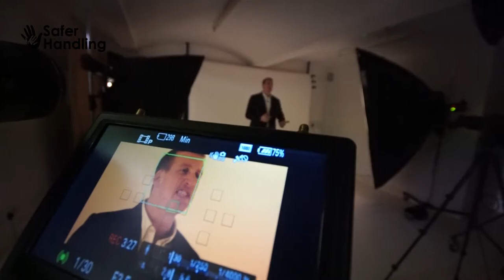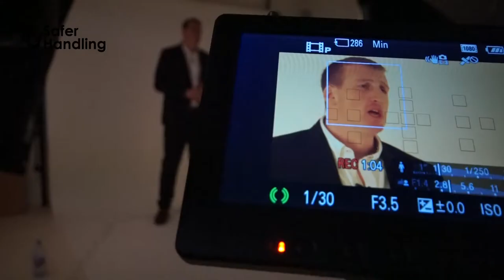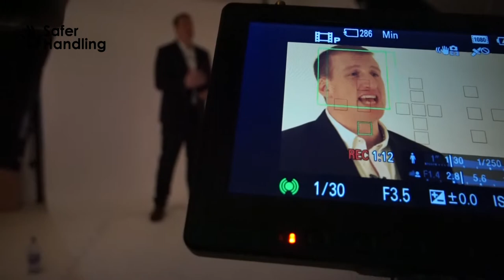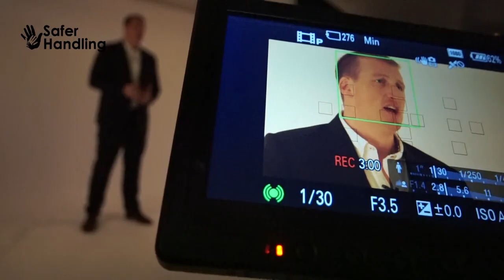Boyz N tha hood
Spit hoods used on children?